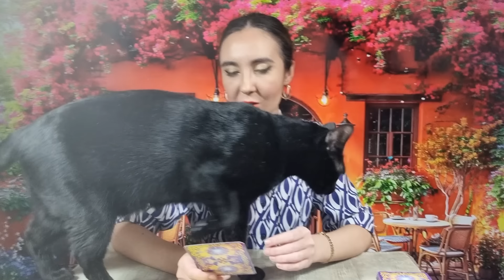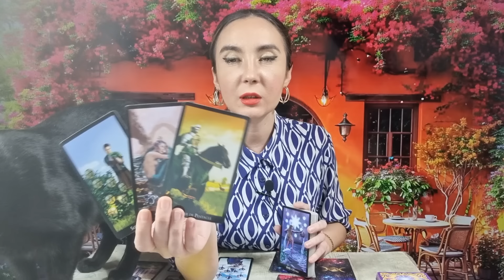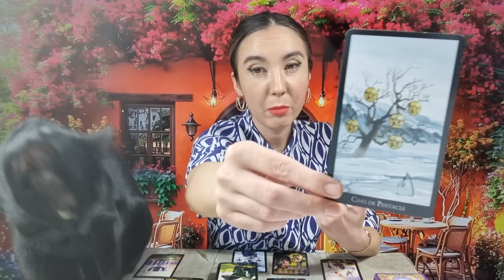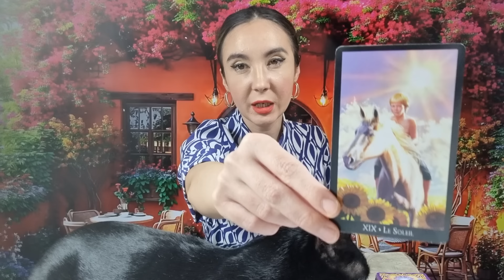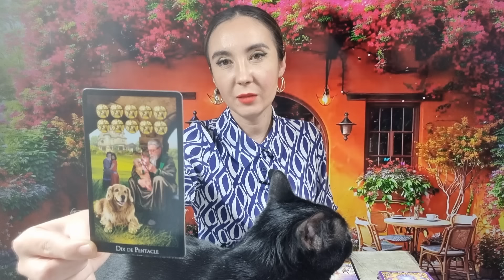𝗕𝗔𝗟𝗔𝗡𝗧𝗔 ♎️ 𝗔𝗣𝗥𝗜𝗟𝗜𝗘 𝟮𝟬𝟰 🧚‍♀️ 𝗠𝗜𝗦𝗜𝗨𝗡𝗘 𝗜̂𝗡𝗗𝗘𝗣𝗟𝗜𝗡𝗜𝗧𝗔̆! 𝗢 𝗡𝗢𝗨𝗔̆ 𝗩𝗜𝗔𝗧̦𝗔̆ 𝗦̦𝗜 𝗦𝗖𝗛𝗜𝗠𝗕𝗔̆𝗥𝗜 𝗖𝗨 𝗩𝗜𝗧𝗘𝗭𝗔 𝗟𝗨𝗠𝗜𝗡𝗜𝗜!